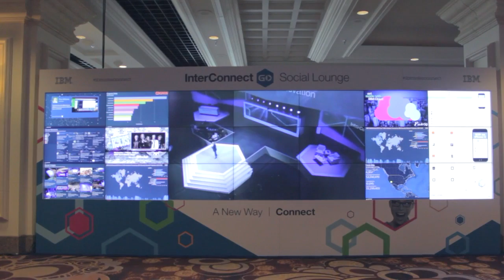Simon Kaegi - IBM InterConnect 2015 - theCUBE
Simon Kaegi, Live Sync Lead & DevOps Web IDE Architect, IBM at IBM InterConnect 2015 with Dave Vellante @dvellante & John Furrier @furrier

IBM Bluemix’ main focus is determining how “to make developers successful by bringing their apps to Bluemix,” says Simon Kaegi, Live Sync Lead and DevOps Web IDE Architect, IBM Bluemix. In his live interview with theCUBE co-hosts John Furrier and Dave Vellante at IBM InterConnect 2015, Kaegi states that “if you look at all the cloud space, people are primarily using cloud as a deployment target for their applications. We want to make it easy for developers to build the apps directly into the cloud.” According to Kaegi, the developers moving into the cloud is an imminent event. “The big, big change in the next few years is that they [developers] are going to move all of their development from their local machine into the cloud” Kaegi said.

“Developers are a fickle bunch. I think this space has changed over the last few years. With the cloud and the web, what I found is that developers are now using a bunch of different tools. This is hard to do, so they are looking for ways to simplify their work flow, to automate what they are doing,” Kaegi said. “The table stakes are shifting very, very quickly. A lot of the cloud stuff is very new. One of the table stakes that’s coming along, the quality has to be there, the quality of your fabric has to be excellent.”

Asked what why customers should choose Bluemix, Kaegi said, “the way IBM works with Docker and cloud foundry, we work directly with them. We can go in and then get the changes that we want that make sense for our customers in that environment.”